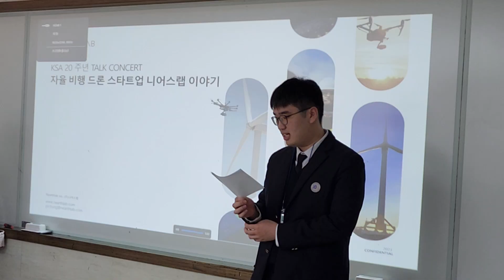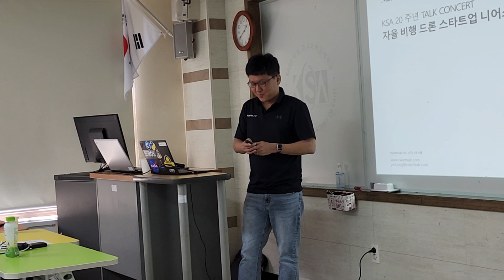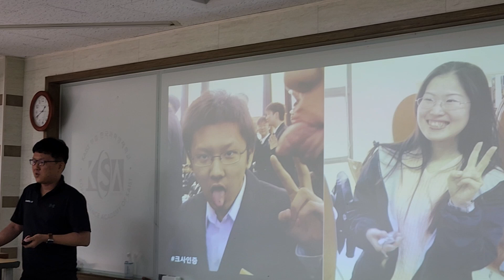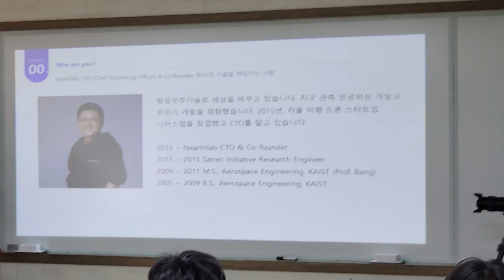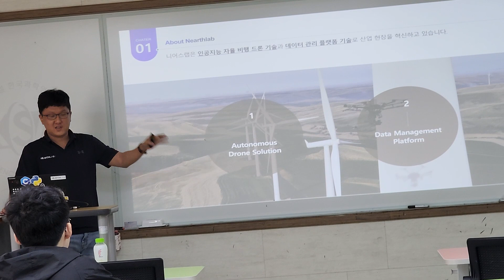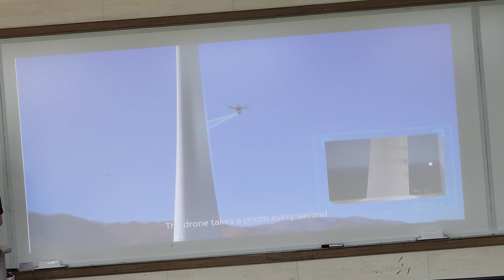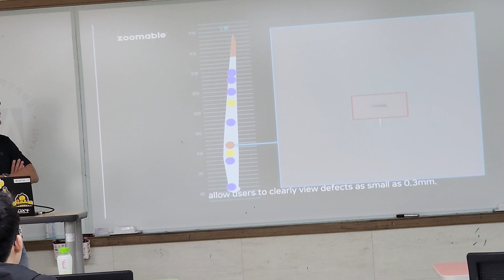한국과학영재학교 13기(과학영재학교 1기, 03학번) 입학 20주년: 후배와의 만남. 정영석(니어스랩 CTO),2023.5.20